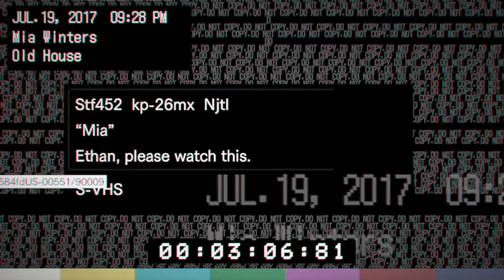#2 playing RESIDENT EVIL 7 biohazard Gold Edition for the first time again since its release